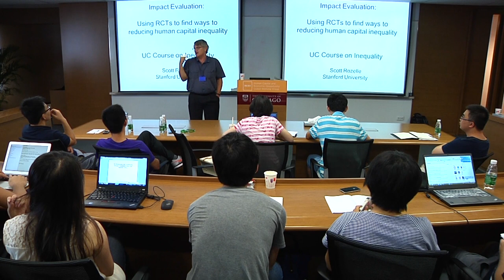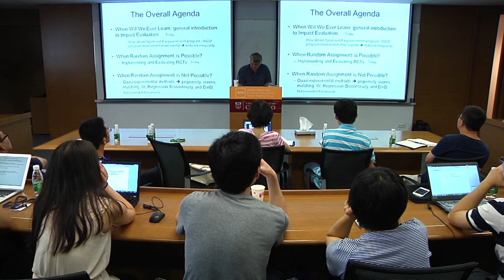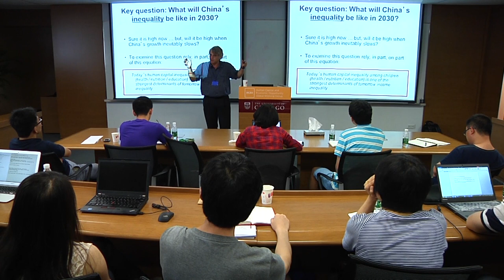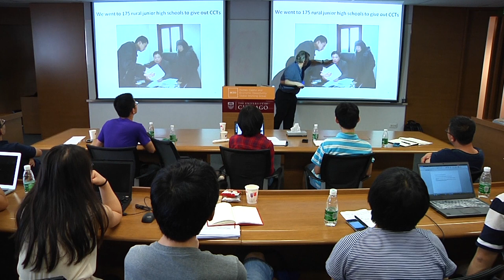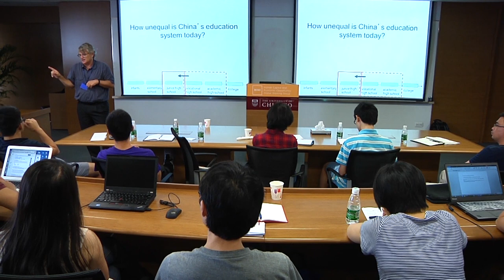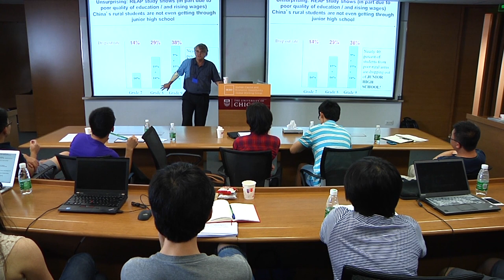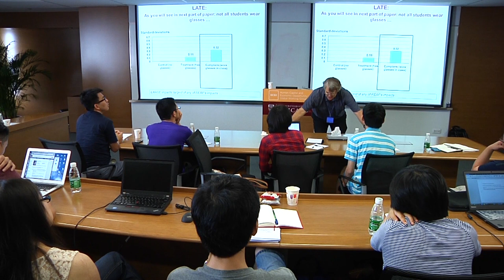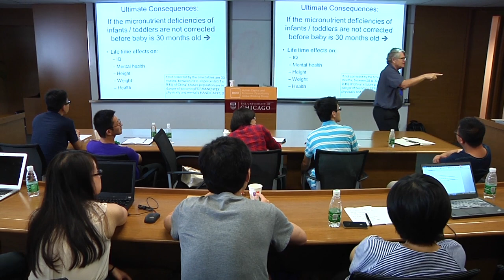Day 4 - designing, Implementing and Analyzing Data - Scott Rozelle - Part 1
Speaker(s): Scott Rozelle